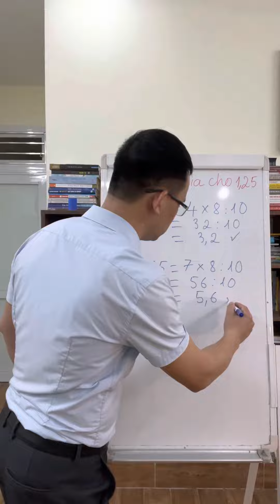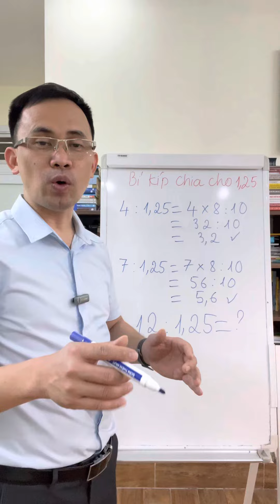Bí kíp chia một số cho 1,25 | Học toán thầy Vũ Tiến Thành